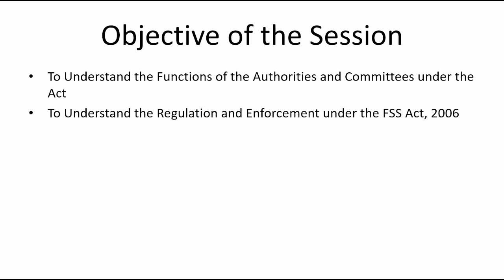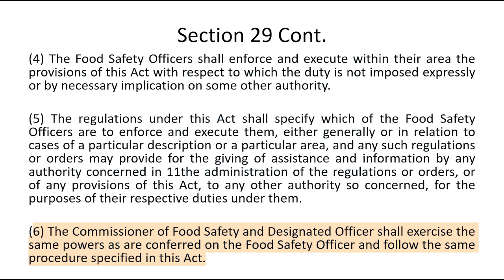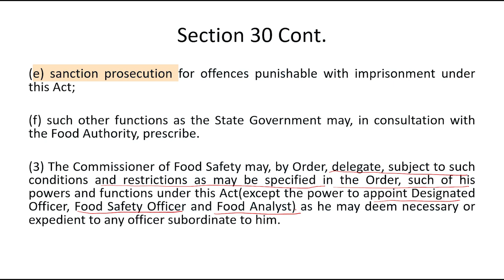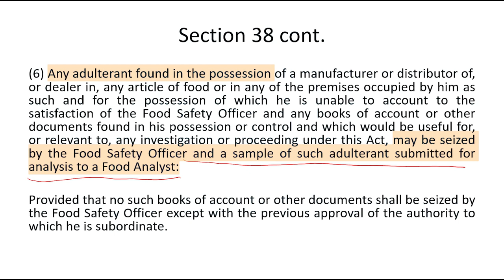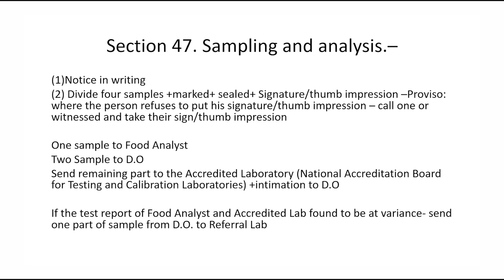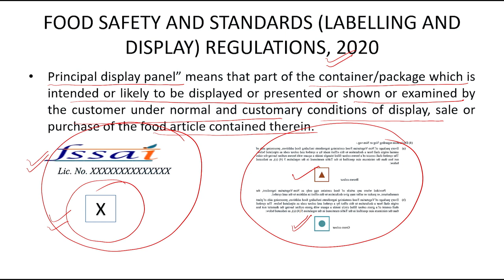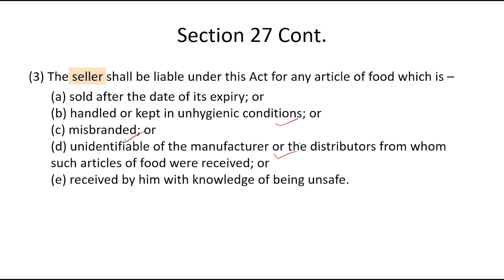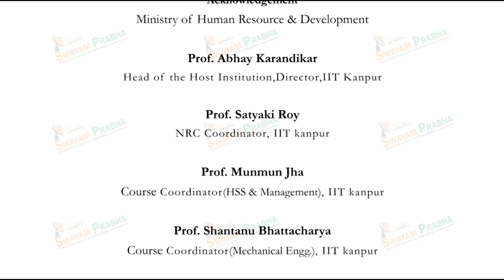The Food Safety and Standards Act, 2006 : Authorties, Enforcement,and Prosecution Part-II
Course Name : White Collar Crimes
Subject : Law